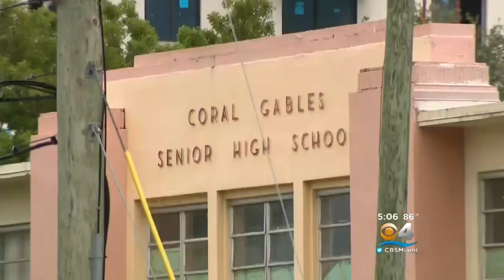Superintendent: Coral Gables High Student Arrested For Making Hoax Threats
A student at Coral Gables Senior High is under arrest for making a threat against the school which turned out to be a hoax, according to Miami-Dade School Superintendent Alberto Carvalho.